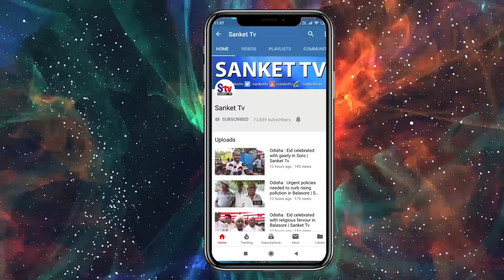Odisha : Balasore pay homage to former IAS officer RN Das at condolence meet | Sanket Tv